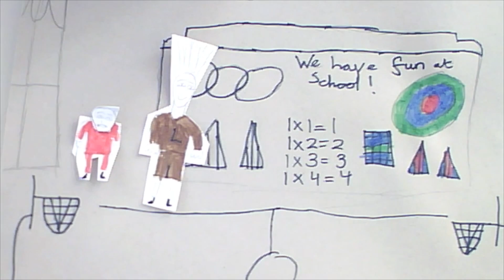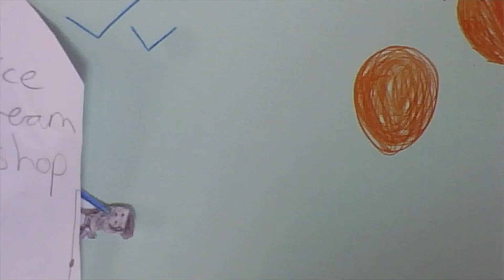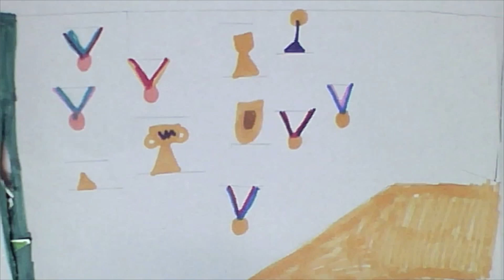The Abbey Primary School - St Albans 2017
Fantastic films from year 5. The children worked in pairs and made these film in one day.